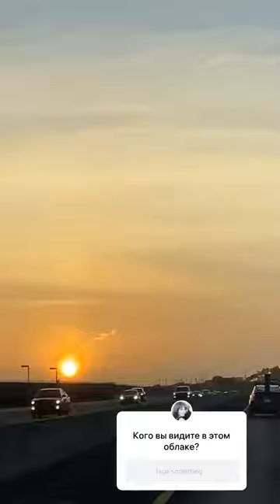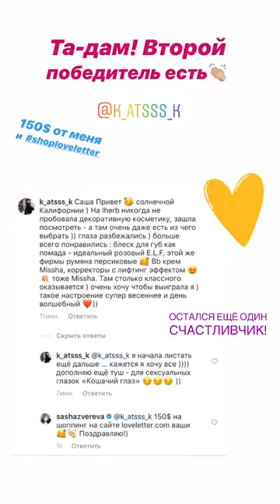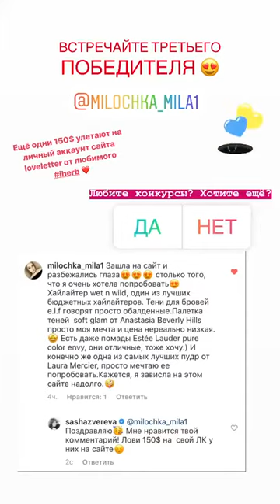Лучшие сторис Sasha Zvereva (@sashazvereva) подборка 🔥 от Undelete News за 05.03.2020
Sasha Zvereva - ТОП новых 🔥 Instagram Stories (@sashazvereva)